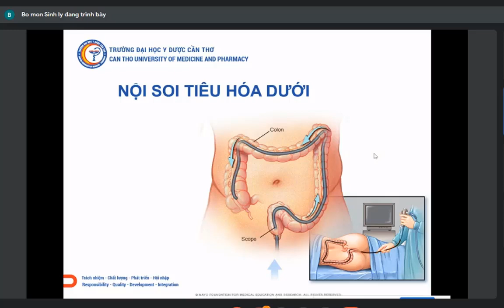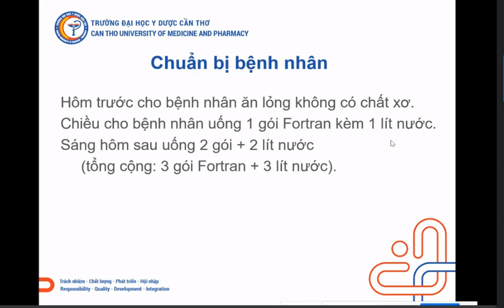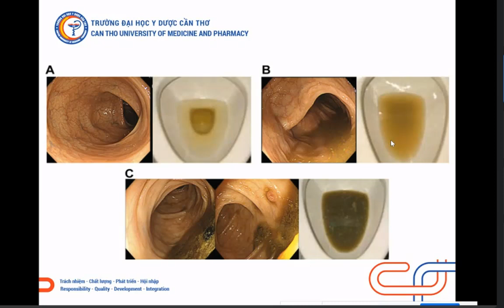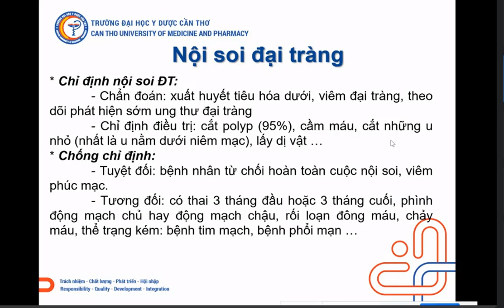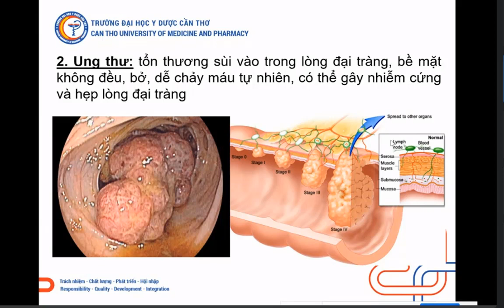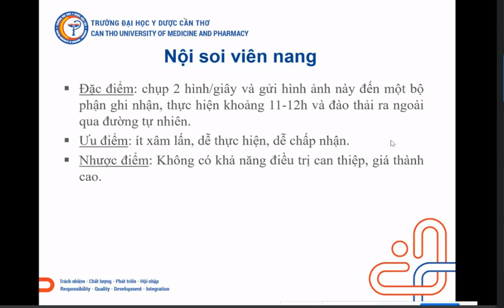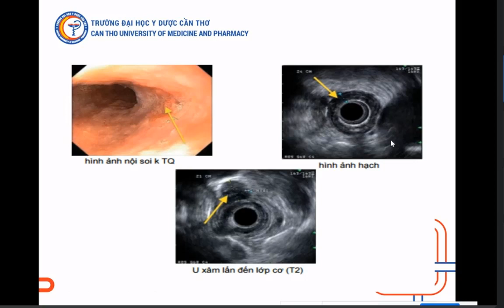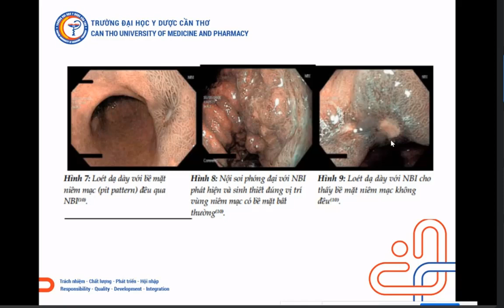Thăm dò chức năng: Nội soi tiêu hóa dưới | Ths.Bs. Nguyễn Phan Hải Sâm CTUMP